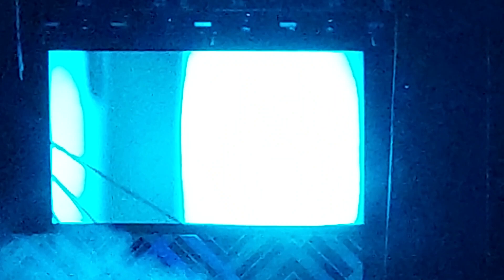Super Junior SS9 MÉXICO D2 #2